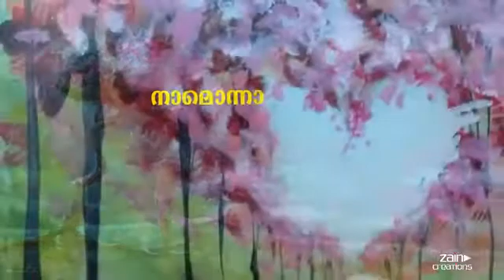ഇനിയേതു ജന്മം കാണും നമ്മൾ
ആൽബം